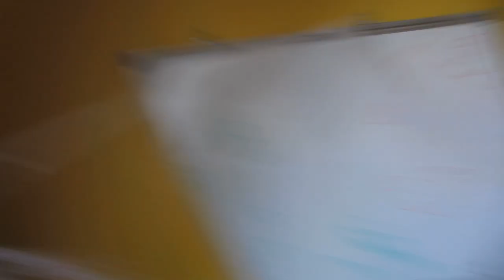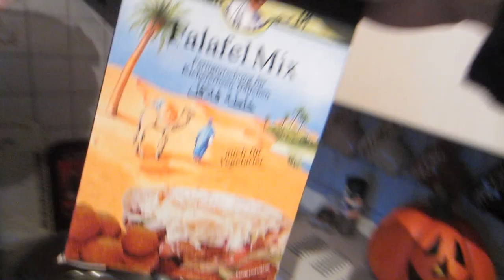Missing Dog Drama | Get Germanized Vlogs | Episode 30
My dog Shari is gone, my birthday party ruined the house, please help us find my dog and learn some German along the way! Make sure to activate subtitles for vocab units and translations!